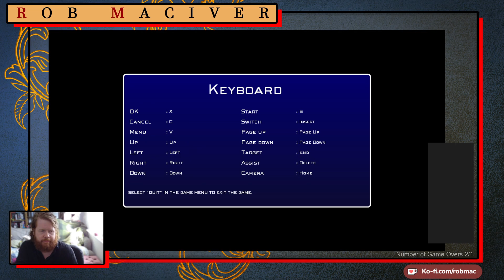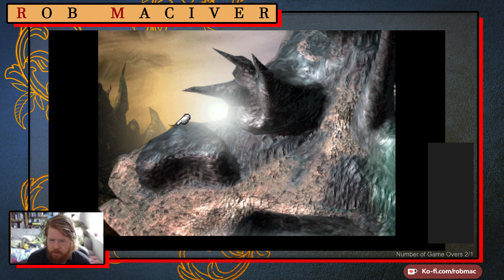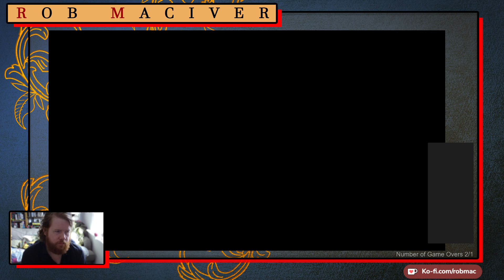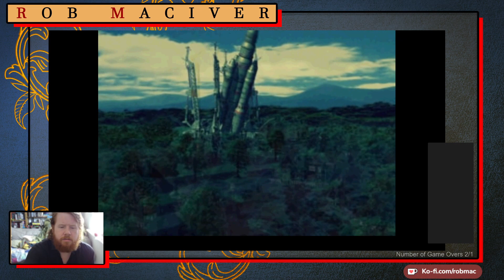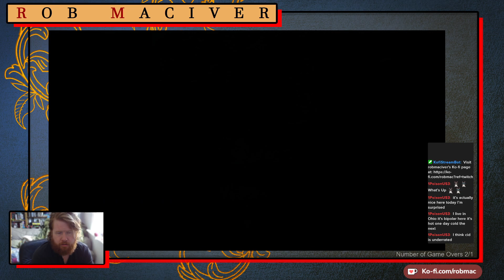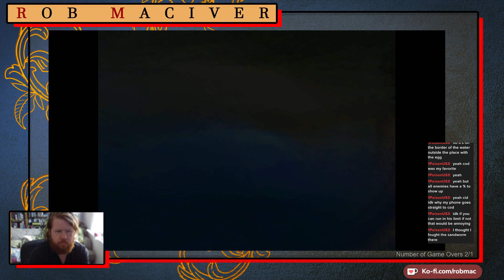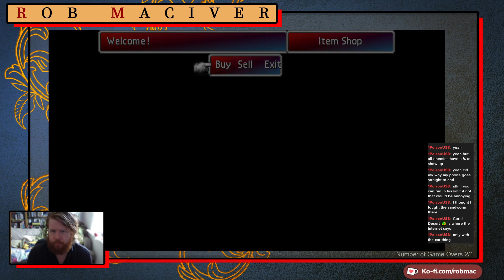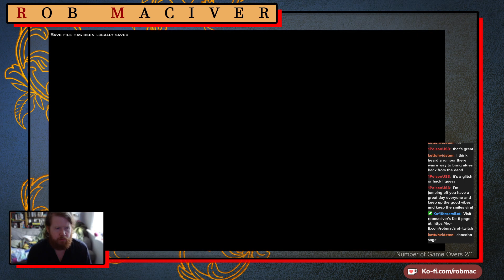Gaming session 35: Final Fantasy 7 (OG 97) PART 8